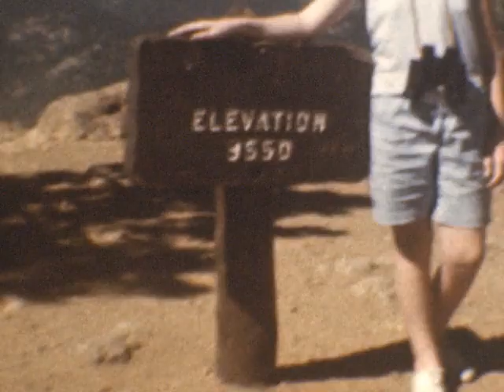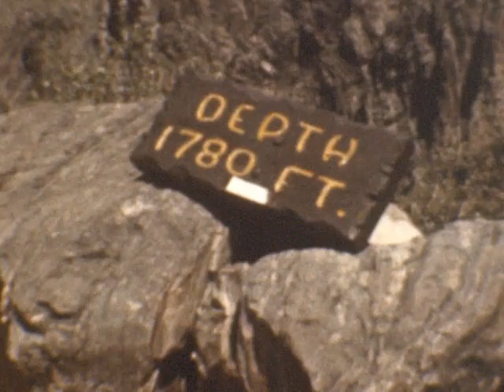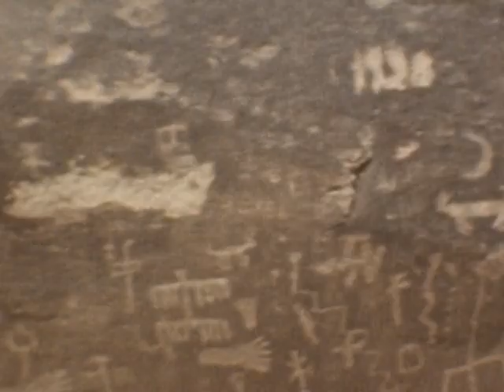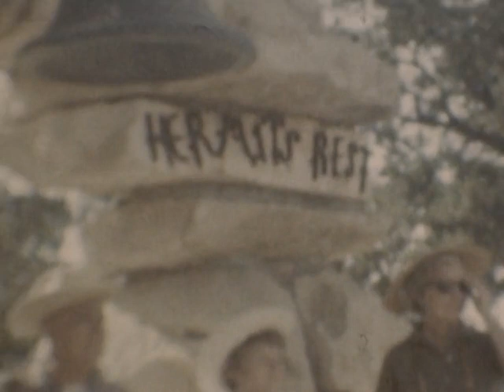Roland Connell Videos 1961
Pikes Peak~ Bl Canyon of Gunsmith?~Mesa Verde~Hogans Navajo~Painted Desert ~ Petrified Forrest~ Day at Canyon